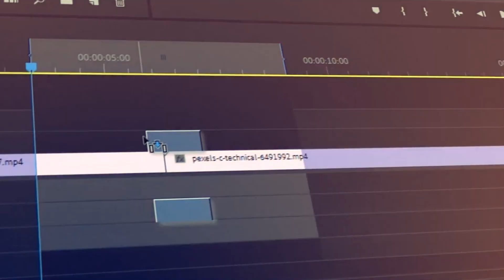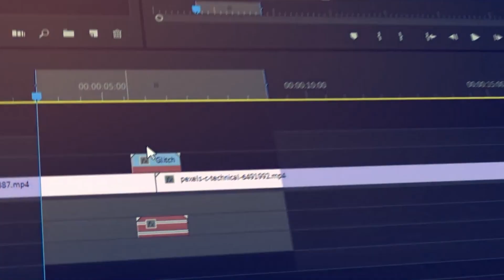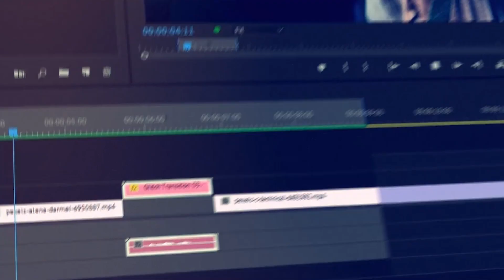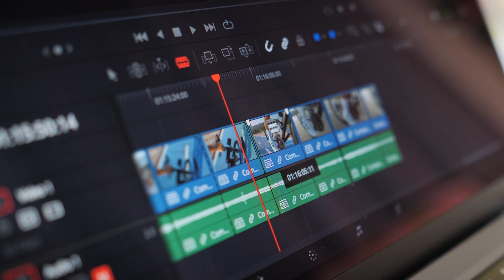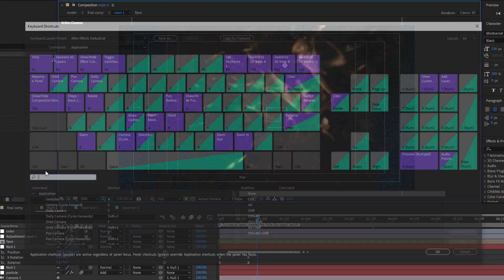10 Things To Avoid As A Newbie Video Editor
Discover the top 10 pitfalls new video editors often fall into and learn how to sidestep them to create professional-quality videos.

0:00 Intro
0:15 1. Using Every Effect And Transition
0:44 2. Ignoring Audio Quality
1:10 3. Jumping Between Different Styles
1:30 4. Not Organizing Clips
1:59 5. Over-Relying On Templates
2:24 6. Forgetting To Color Correct
3:06 7. Not Paying Attention To Pacing
3:33 8. Neglecting Storytelling
3:53 9. Not Using Keyboard Shortcuts
4:14 10. Not Reviewing The Final Cut
4:31 Outro